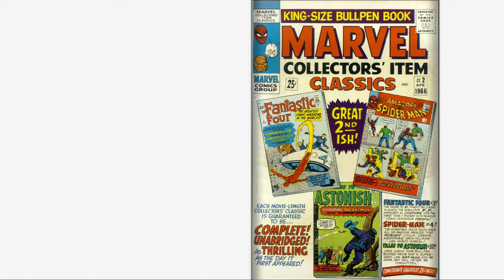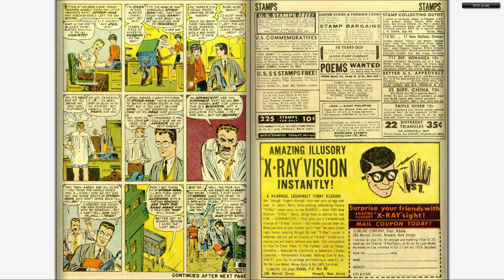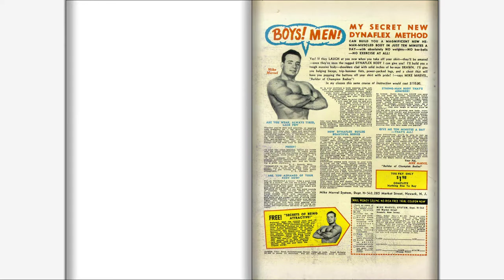196604 Marvel Collectors' Item Classics v1 002